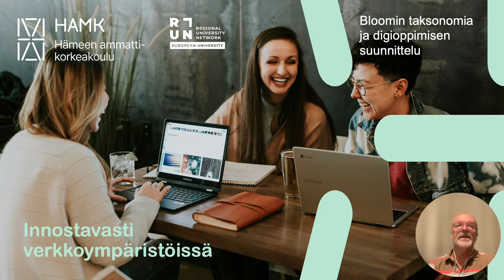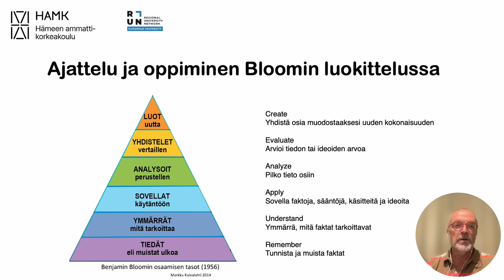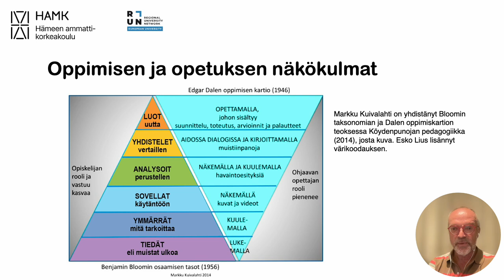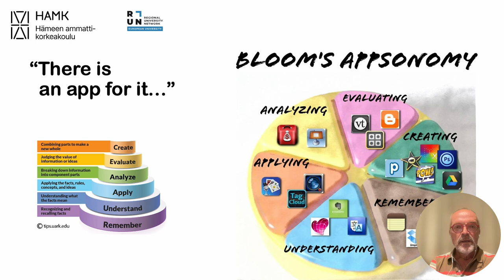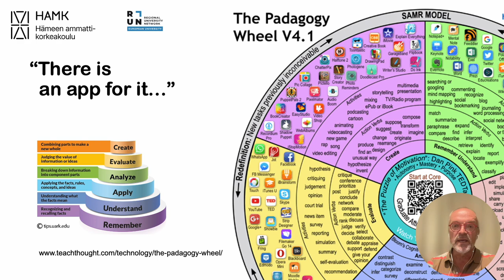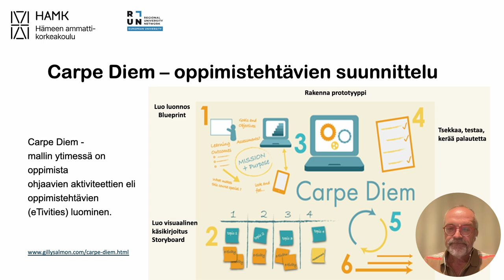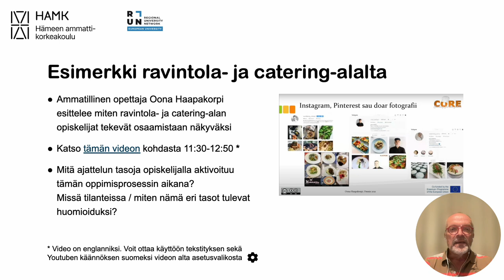Bloom ja digioppimisen suunnittelu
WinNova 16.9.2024